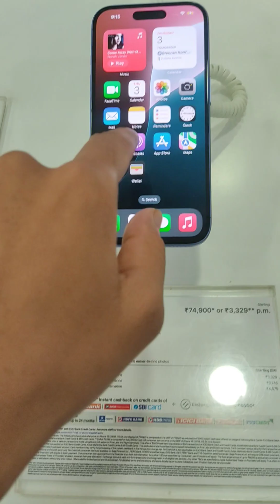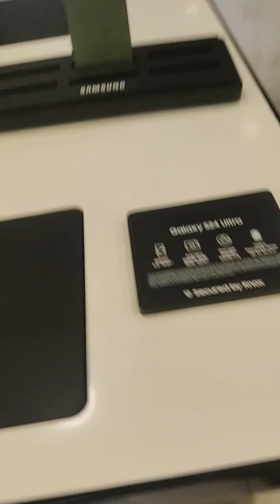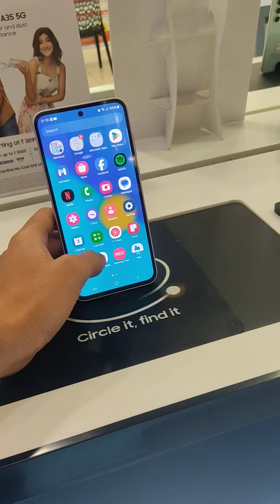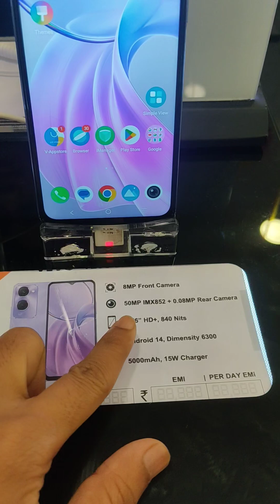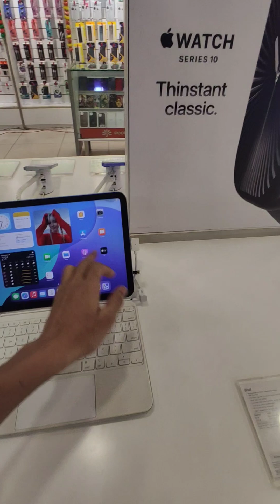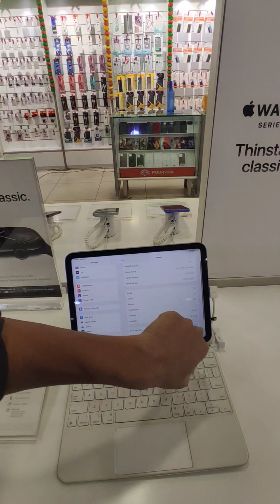iPhone 16 मार्केट में कितने में मिलेगा || iPhone 16 EMI Plan सबसे सस्ता कैसे ले🤔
Best price for iPhone 16

Buy iPhone 16 online

iPhone 16 Pro Max discounts

iPhone 16 vs competitors

iPhone 16 A18 Pro chip performance

iPhone 16 4K video capabilities

iPhone 16 Pro Max screen size

iPhone 16 software updates

iPhone 16 reviews